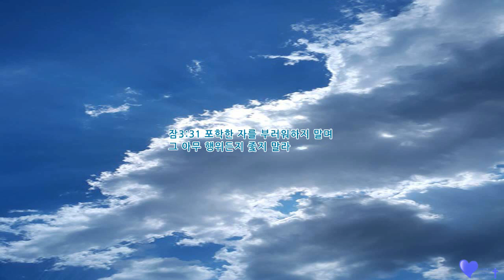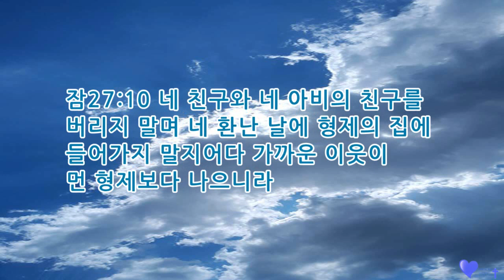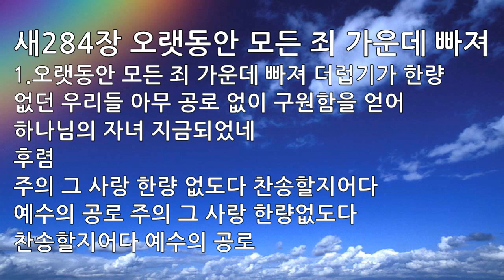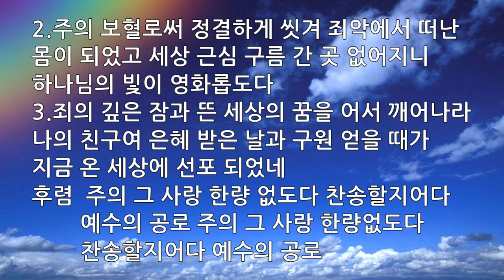매일묵상 매일찬송 663